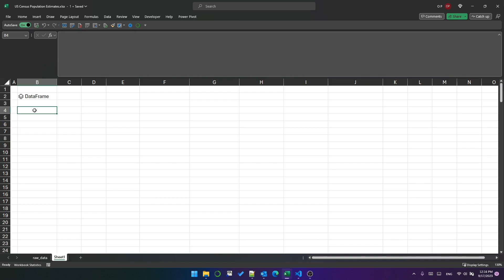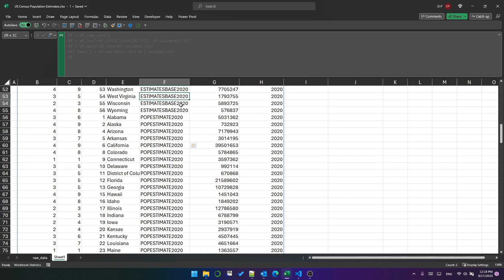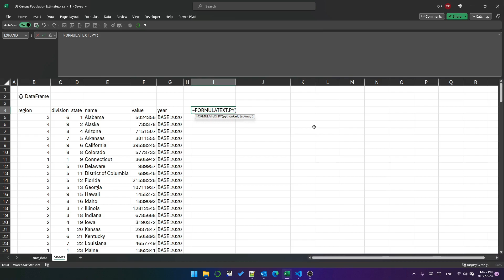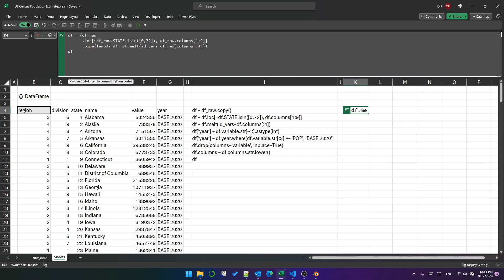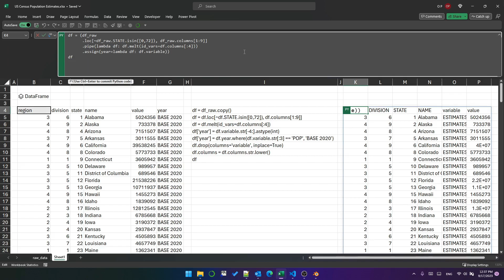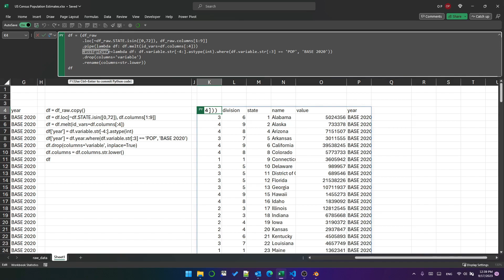Don't write ugly code! Do this instead... Python in Excel # 20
Some data transformations can get complicated.

There might be several steps acting on a single DataFrame.

This can lead to ugly code.

We can use method chaining, the pipe function and the assign function to make our code much easier to read.